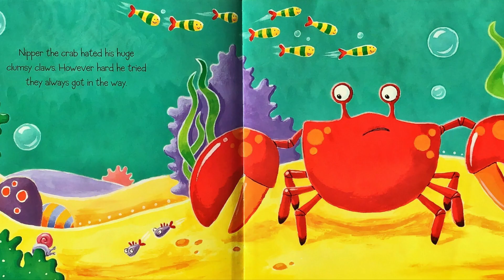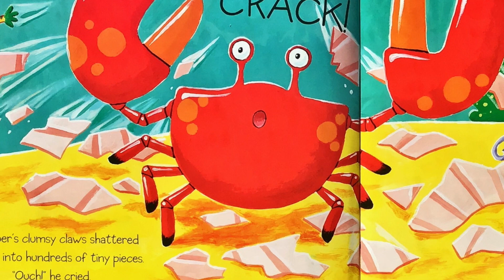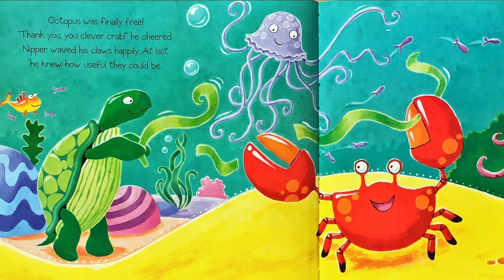🦀 Kids Book Read Aloud: CLUMSY CRAB by Ruth Galloway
Crab hates his clumsy claws. He wishes he had what his friends have.

Come and see what happens when his friend Octopus is trapped in seaweed. Crab realises how special his claws can really be! Clumsy Crab by Ruth Galloway read aloud for children is a great book to read to reinforce that we are all different but that's what makes us special!